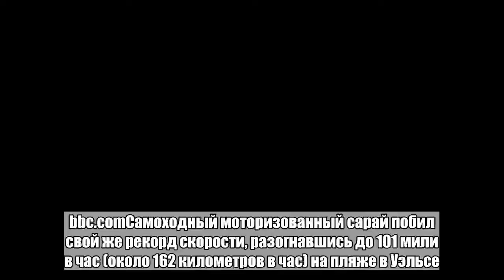Самоходный сарай разогнали до 160 километров в час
bbc.comСамоходный моторизованный сарай побил свой же рекорд скорости, разогнавшись до 101 мили в час (около 162 километров в час) на пляже в Уэльсе. Об этом пишет BBC News.Прежний рекорд составлял 129 километров в час.Создание такого транспортного средства обошлось его владельцу, садовнику Кевину Никсу (Kevin Nicks) в 13 тысяч фунтов стерлингов (эквивалентно миллиону рублей). Он начал строить самоходный сарай в 2015 году и сначала вложил в дело пять тысяч фунтов, а спустя два года, проехав свыше 20 тысяч миль, оснастил его двигателем от Audi RS4 и обновил подвеску, что в сумме стоило еще восемь тысяч.Никс использует сарай и в повседневной жизни — на нем он возит свою дочь в школу и ездит по магазинам. Для этого садовник зарегистрировал самоходку.Больше ада и странных новостей в Telegram-канале «Лента дна».